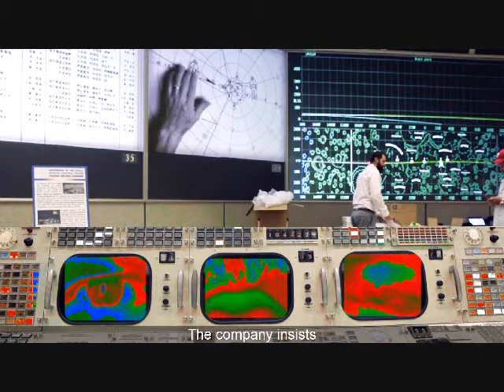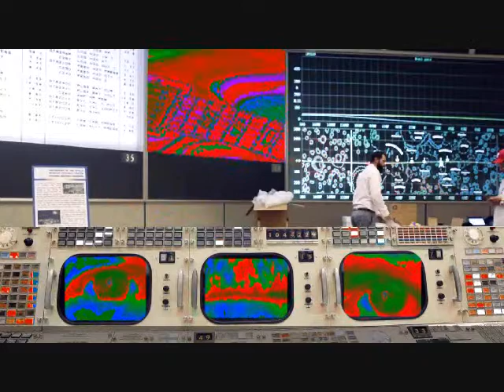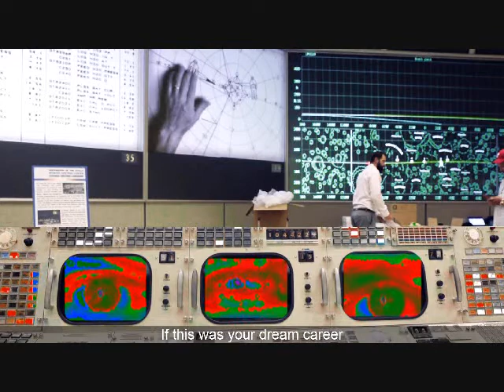John Newlands - Crazy At Work (Is This Thing Even On?)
lyrics:

Crazy At Work (Is This Thing Even On?)

These numbers are shit
Spare me your evidence
Run it again
The company insists
On the most profit
Shareholders expect
A huge dividend

Engineer
You never learned about fiscal years
No time to explain to your science brain
Just doing your job right
Will not suffice
If the answer that you give
Is the not the answer I want to hear

Christ! Who brought you on?
Was it Smoke Break Ron?
Well, I'm here now
And that idiot's gone
I am not amused
And since I never lose
Give me better news
You are not excused

Kids are cheap
So, bus driver, don't think too deep
Just follow all the rules
And be on time to school
This here schedule
Is Compu-Optimal™
Your defense makes perfect sense
And yet it's not what I want to hear

When I demand an impossible result
You're reminded that you're in a cult
The Church Of Maximum Enrichment
You're following and I'm leading
And I want a different reading

Is this thing even on?

Nameless drone
Your labour power is all you own
You'll sell that power to me
For something close to free
And because I must compete
There are unmeetable goals to meet
We killed the union drive
So you're still defenseless and alone

If this was your dream career
There's nowhere to go from here but insane